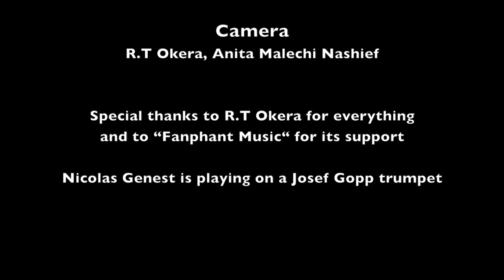Nicolas Genest & Sobedo Congo Square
Accra Jazz Festival 25/04/2014

Congo Square (Nicolas Genest)

Nicolas Genest   Trumpet, Flugelhorn, Pygmie flute
Victor Dey Jr   Keyboards
Nana Senti   Xylophone
Manu Falla   Bass
Bonaventure Didolanvi  Percussions, Vocal
Akwesi Boateng  Drums

Children Choir
Ecole Jacques Prevert
Nayel Gilles, Mailys Norman-Locoh

Lincoln Community School
Hayden Dickson

Universal Wonderful Street Academy
Louis Doe Wonder & Anita Malechi Nashief
Alimatu Salifu, Belinda Kotey, Joseph Ansah, Simon Borte, Daniel Kwabena, Nichol  Lomy, Virginia Ansah

Anani International School
Anane Patience, Adongo Steven, Nagueh Marie, Djimah Zato Fawaz, Kalamissa Seteih, Kalamissa Aleteih, Umar Rukaya, Ahmed Muhassan, Siddo Muniru, Sandja Ibrahim, Anane Mubarak, Seidu Fulera, Sumaila Hawa, Haruna Sadia, Darko Jeffrey, Kassimu Fawuzia, Ibrahim Felila

Alliance Française Cultural Department
Patrice Gilles
Audrey Destandau, Farouk Alhassan, Essé Dabla, Marine Betty Boulet

Sound & Light
Christophe Laforêt, Kwashié, Louis

Camera
R.T Okera, Anita Malechi Nashief